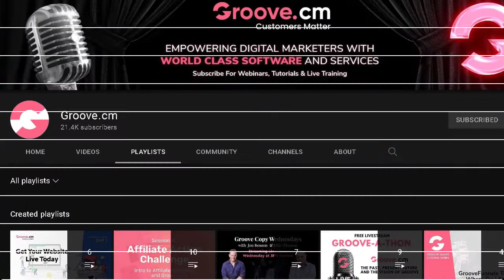How Much Time Period Is Required To Get A Google Page Ranking?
So how much time period is required to get a Google Page ranking?

Most information you find online will tell you that it can take weeks, even months.

Some will even have you expect to wait for a year or longer before seeing your content in the search engines.

Well, not with Groove.

At Groove, not only do we have over 20 apps for you to get multiple search engine rankings, we also have videos that show you how to do it.

For advanced users, you may want to check out the Groove Fast Start Marketing Lab, as well.

Inside, we have beginner to advanced SEO training that shows you how to get fast rankings for your websites, blogs and videos, on both Google and YouTube.

Find out more about our training by signing up for your free account at Groove, and we will see you on the inside.

RESOURCES